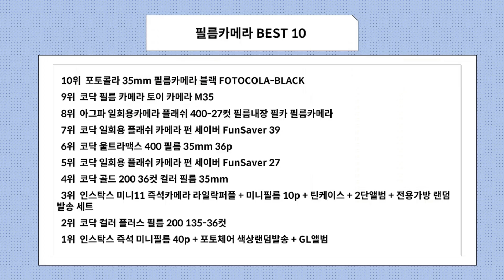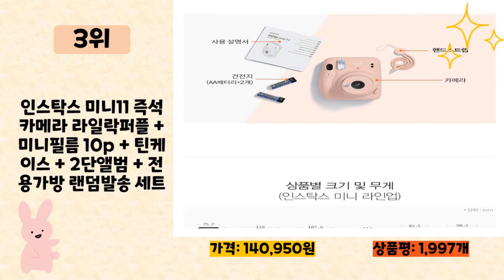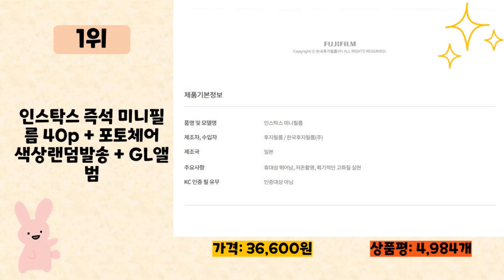필름카메라 사기 전에 이 영상 먼저 보세요! 2024년 인기 많은 필름카메라 추천 TOP10 / 구매후기, 판매량, 가격이 모두 반영된 최신 순위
2024년 판매량이 높은 필름카메라 추천 TOP10을 소개합니다.

♥10위   포토콜라 35mm 필름카메라 블랙 FOTOCOLA-BLACK  [  36,750원  ]

♥9위   코닥 필름 카메라 토이 카메라 M35  [  26,080원  ]

♥8위   아그파 일회용카메라 플래쉬 400-27컷 필름내장 필카 필름카메라  [  17,810원  ]

♥7위   코닥 일회용 플래쉬 카메라 펀 세이버 FunSaver 39  [  23,970원  ]

♥6위   코닥 울트라맥스 400 필름 35mm 36p  [  15,650원  ]

♥5위   코닥 일회용 플래쉬 카메라 펀 세이버 FunSaver 27  [  20,080원  ]

♥4위   코닥 골드 200 36컷 컬러 필름 35mm  [  14,100원  ]

♥3위   인스탁스 미니11 즉석카메라 라일락퍼플 + 미니필름 10p + 틴케이스 + 2단앨범 + 전용가방 랜덤발송 세트  [  140,950원  ]

♥2위   코닥 컬러 플러스 필름 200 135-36컷  [  13,890원  ]

♥1위   인스탁스 즉석 미니필름 40p + 포토체어 색상랜덤발송 + GL앨범  [  36,600원  ]